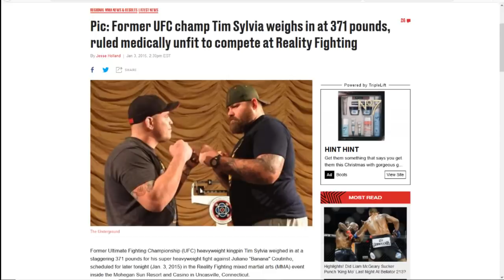"Boring" MMA fighters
MMA is one of the most exciting sports in the world. Not every fight can be a classic however, and over the years there's been a host of fighters who've earned reputations for dull matches, and in today's video we look at some of the biggest culprits.